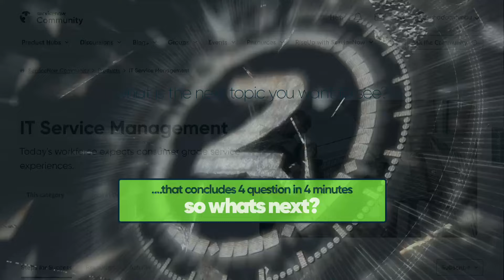[Now On Now] ServiceNows GenAI journey - ServiceNow {GenAI Inside Track} Now Assist for IT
{NowOnNow} ServiceNows GenAI journey  - ServiceNow {GenAI Inside Track}  Now Assist for IT

Get the inside track on ServiceNow's GenAI /Now Assist for IT.

A fully packed four questions in (about) four minutes.
A very special dive into ServiceNow’s own Now Assist implementation.

Rajeev Sethi, ServiceNows Group Vice President of Innovation talks about the GenAI journey and his learnings for customers as customer zero, as well as his thoughts on K24.
Lets go!

Episode 12 - Insights into ServiceNow’s GenAI Journey being customer zero.

00:26 - You and the team were leaders on the forefront of implementing GenAI for ServiceNow.  What were key takeaways?
01:26 - How have you seen GenAI improve the productivity of ServiceNows teams?
03:09 - What can customers take away from these experiences?
04:41 - What are you excited to see at K24?